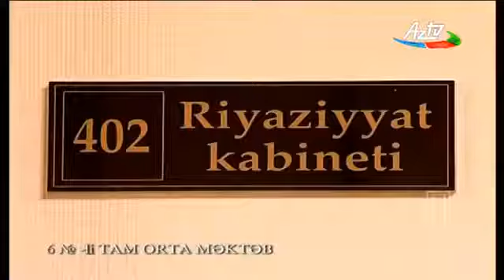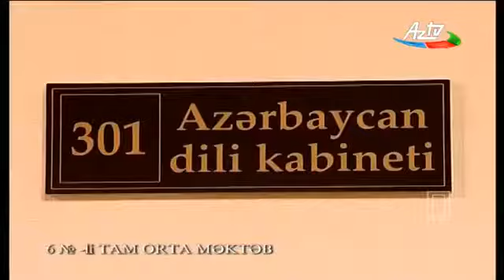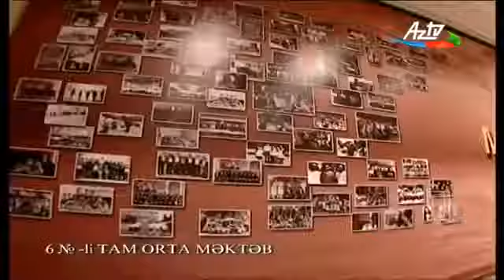Azərbaycan Dövlət Pedaqoji Universitetinin rektoru Cəfər Cəfərov - Günün nəbzi(müəllimlər günü)